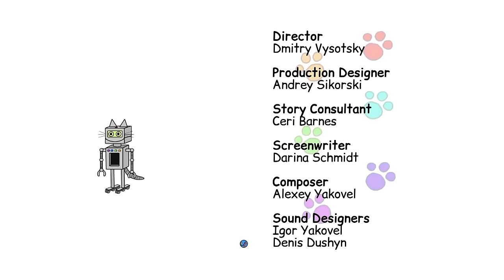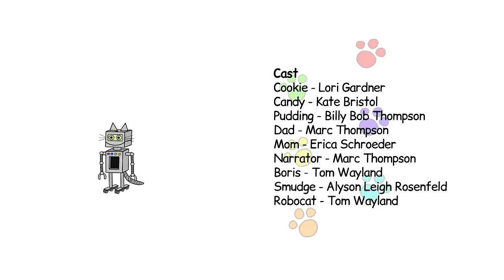Kot-O-Ciaki | Robokot Budynia | Najlepsze bajki dla dzieci 2022 | Epizod 119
Pewnego dnia Budyń zaoszczędził wystarczającą ilość pieniędzy, aby kupić robokota. Bardzo dbał o nową zabawkę, nikomu jej nie pożyczał i sam bawił się nią bardzo ostrożnie. Obawiał się, że ktoś mógłby ją zepsuć. Chciał się nauczyć wszystkich możliwości robota, ale zostawił instrukcję w domu. Wyłączył więc robota i poszedł do domu po instrukcję, ale podczas jego nieobecności ptak usiadł na robota i niechcący go włączył. Kiedy Budyń wrócił, jego robota nigdzie nie było...